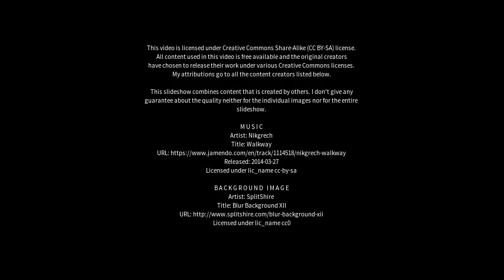Best places to visit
Best places to visit - Manmanning (Australia) Best places to visit - Slideshows from all over the world - City trips, nature pictures, etc.